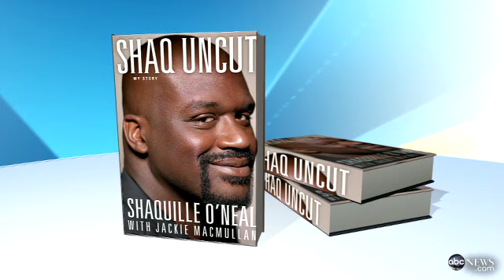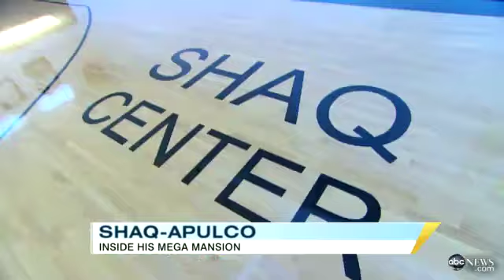Shaq Interview About New Book "Shaq Uncut"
Previously on That NBA Lottery Pick, we mentioned that Shaquille O'Neal was co-authoring a new book called, "Shaq Uncut".

Recently, he did an interview on ABC's "Good Morning America" and the below video includes all that Shaqy goodness: